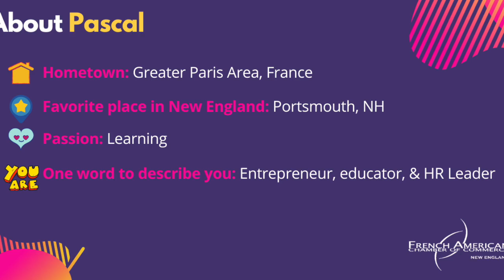Let's Chat! with Care2Care International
Pascal Orliac is the Co-Founder & CMO of Care2Care International, premier provider of internationally sourced affordable prescription medications for health plans and individuals. Their pharmacy partners are located in Canada, UK, and the European Union. They believe in better treatment, lower cost and an engaged workforce. In this short video, Pascal discusses his company's vision for impact and their upcoming projects.
About the French American Chamber of Commerce, New England (FACCNE):
The FACCNE is the only bi-national organization of its kind. We are independent, non-profit and member-driven. Our mission is to develop business relationships between France and the United States and their respective business communities. With a diverse member base – from life sciences to legal, accounting, startups, tech, HR, medical devices and beyond – we create the connections and networks that help your business grow.